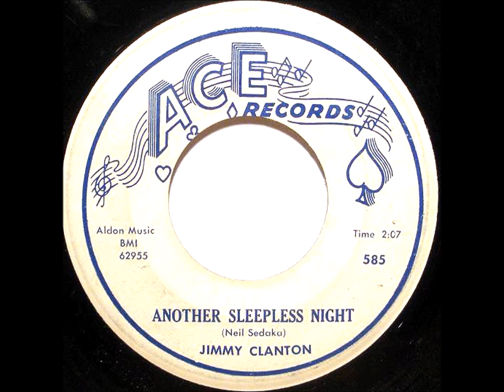Another Sleepless Night - Jimmy Clanton Stereo 1960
Stereo With My Re-Master.